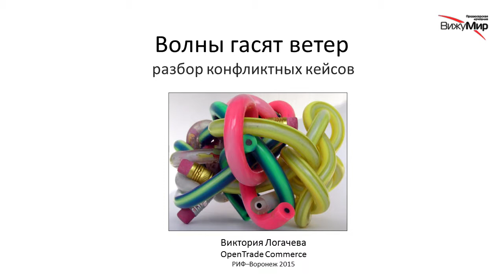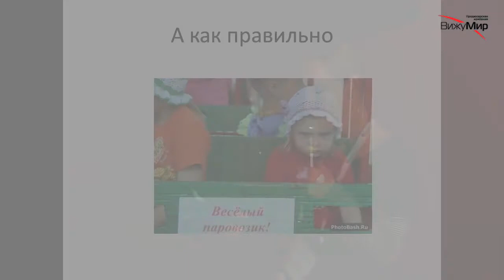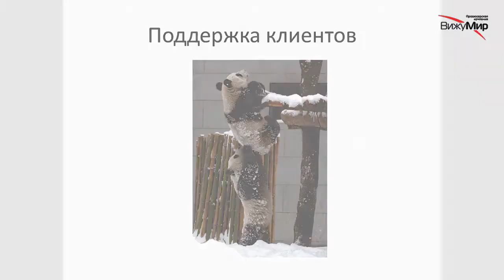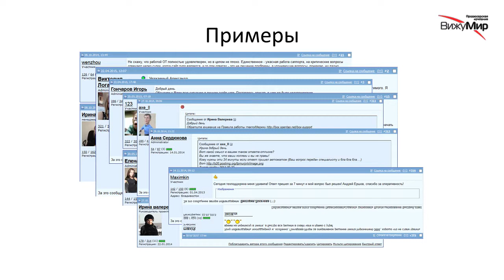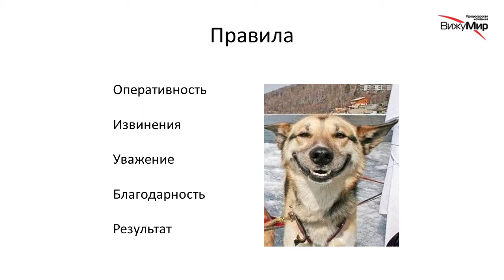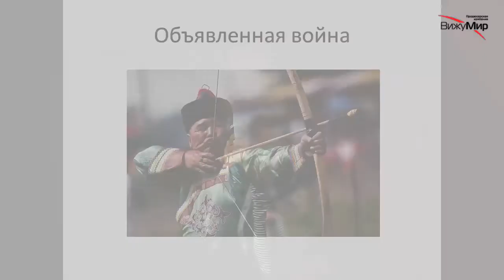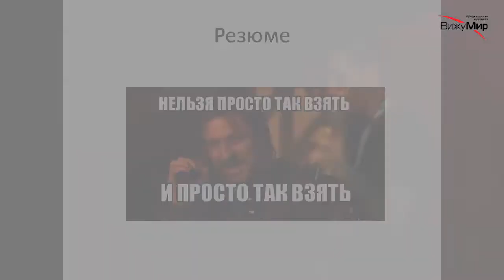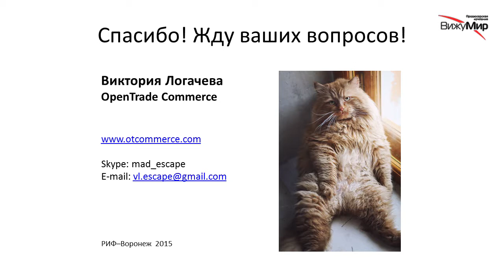Логачева Виктория. Волны гасят ветер: разбор конфликтных кейсов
Выступление на секции "PR и управление репутацией в онлайне"